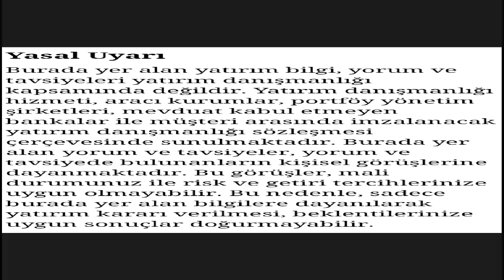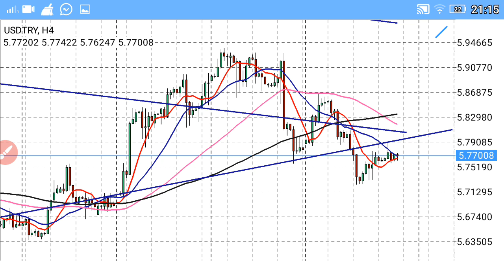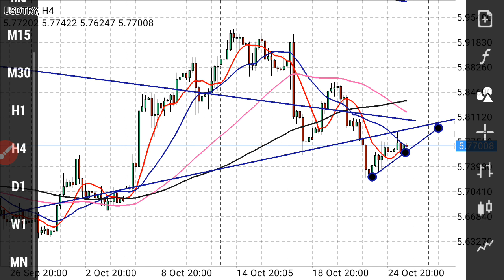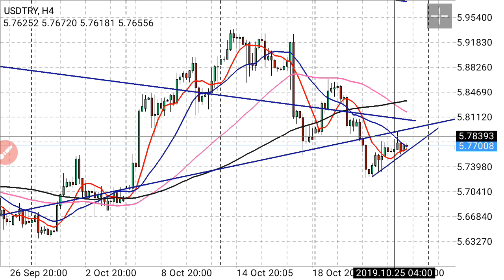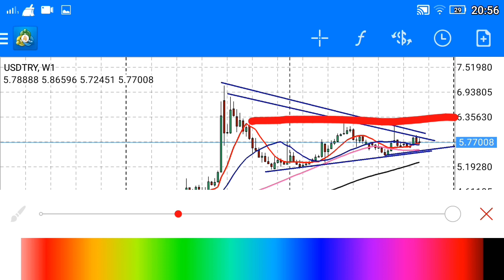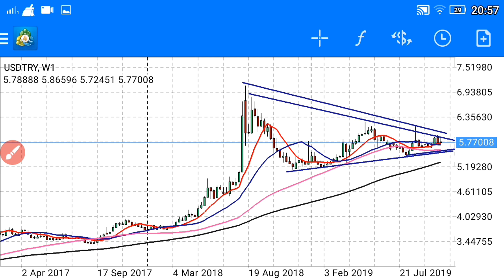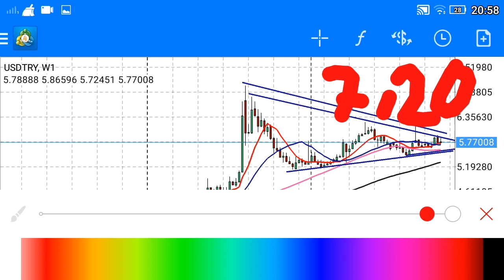DOLAR NE OLUR? DOLAR TL 7.20 NASIL OLABİLİR? CANLI / BAŞKAN35 /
Merhaba! Bu canlı yayında, **dolar/TL**'nin **7.20** seviyelerine nasıl gelebileceğini ve **dolar**'daki olası hareketleri detaylı bir şekilde ele alıyoruz. **Başkan35**'in derinlemesine analizleriyle, **dolar/TL**'deki gelecekteki trendleri ve faktörleri inceliyoruz.

- **Dolar/TL**'nin **7.20** seviyelerine nasıl ulaşabileceği üzerine tahminler.
- **Başkan35**'in **dolar** ile ilgili yaptığı güncel yorumlar ve analizler.
- **Döviz piyasasında** etkili olan ekonomik faktörler ve öngörüler.
- Canlı **piyasa analizi** ve stratejik bilgiler.

Bu canlı yayında, **dolar/TL**'nin olası hareketleri ve etkileyen faktörler hakkında bilgi alabilirsiniz.

- **Enflasyon ve Faiz Analizleri**: Türkiye ve dünya ekonomisi üzerine detaylı analizler.
- **Politika ve Gündem**: Siyasi gelişmelerin ekonomik etkileri.
- **Küçük Yatırım Tavsiyeleri**: Yeni yatırımcılar için ipuçları ve stratejiler.

### En Çok Aranan Sorular ve Cevapları:
1. **Dolar ne olur?**

2. **Altın fiyatları yükselir mi?**

3. **Kripto paralar güvenli mi?**

4. **Türkiye enflasyon tahminleri nelerdir?**

5. **Hisse senedi almak mantıklı mı?**

2.
3.
4.
5.
6.
7.
8.
9.
10.
11.
12.
13.
14.
15. Inflation Başkan35 kanalında, ekonomi ve finans dünyasının en güncel konularını ve yatırım fırsatlarını sizlerle buluşturuyoruz! Dolar, altın, euro, gümüş, gram altın, Türk Lirası, USD/TRY gibi döviz kurları, Kapalıçarşı fiyatları, ve kripto para piyasasında bitcoin, altcoin analizleriyle "Yükselir mi?", "Düşer mi?", "Ne olur?" sorularınıza cevap veriyoruz.